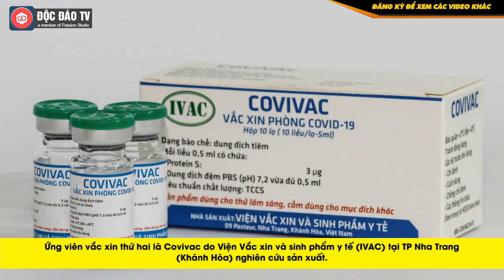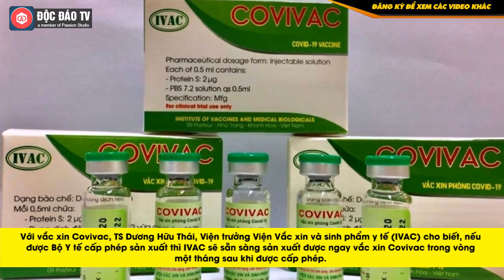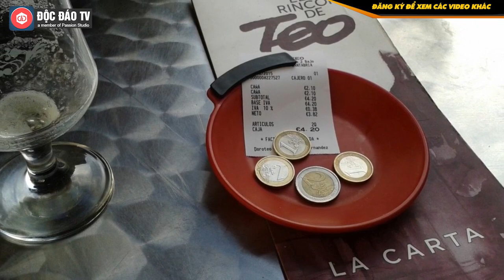Vắc Xin Của Vingroup Đang Ở Giai Đoạn Nào Khi Nanocovax Vẫn Chưa Được Cấp Phép?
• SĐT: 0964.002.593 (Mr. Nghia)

Lần gần đây nhất Nanocovax được nhắc đến là vào ngày 19/9 khi Bộ Y tế thông tin kết luận cuộc họp xem xét kết quả giữa kỳ thử nghiệm lâm sàng giai đoạn 3 vắc xin Nanocovax của Hội đồng đạo đức trong nghiên cứu y sinh học quốc gia (Hội đồng đạo đức).

Về hiệu quả bảo vệ - kết quả quan trọng nhất về chất lượng, Hội đồng đạo đức kết luận hiện tại, chưa có dữ liệu để đánh giá trực tiếp hiệu lực bảo vệ của vắc xin Nanocovax dựa trên số trường hợp mắc COVID-19 trong nghiên cứu, cần tiếp tục thực hiện đánh giá về hiệu lực bảo vệ theo đề cương được phê duyệt.
00:00 Intro
00:30 Vắc Xin Của Vingroup Đang Ở Giai Đoạn Nào Khi Nanocovax Vẫn Chưa Được Cấp Phép?
05:25 Có thể bạn chưa biết